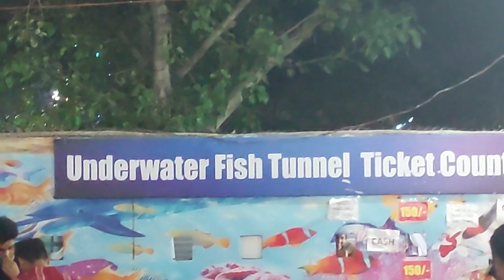Diwali DIY | Chandigarh CII Fair | Arijit Singh diy diwali festival arijitsingh homedecor #2023